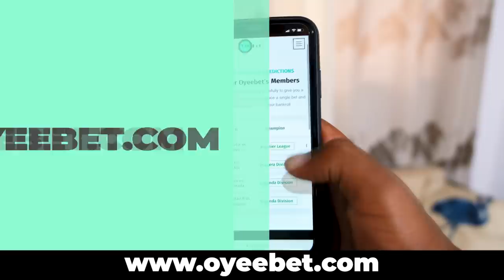PATTYNO [ Part 13 ]:Urukundo Rw'Impanga Part 2